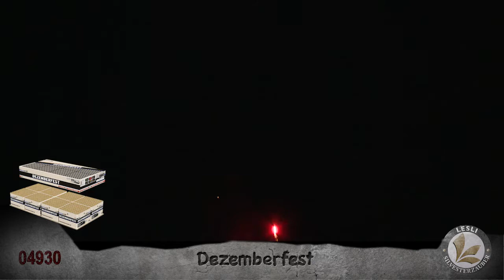Dezemberfest 512-Schuss-Feuerwerkverbund (Compound--Duo-Box) von Lesli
Totale Show von sehr vielen verschiedenen Effekten, 512 Schuss! Sehr tolle Verbundfeuerwerk-Duo-Box.